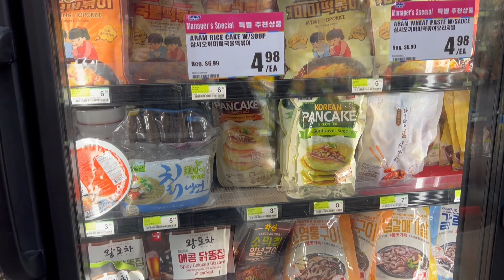Curry Udon Noodles & Mini Shopping Trip! | Vlog ♥